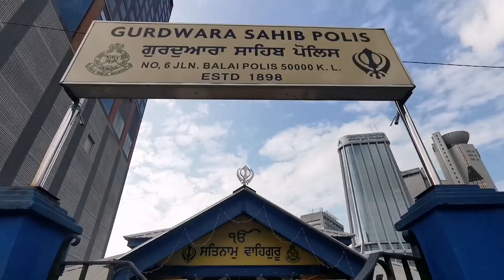Gurdwara Sahib Polis at Kuala Lumpur-Malaysia 吉隆坡 (February 2023)